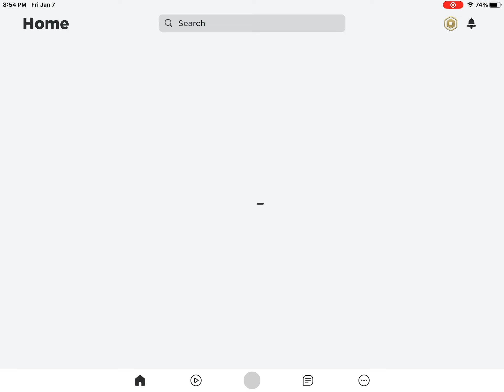Free Roblox account * BE QUICK*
Just a free account not telling any details about it unless you are the lucky one in BE QUICK